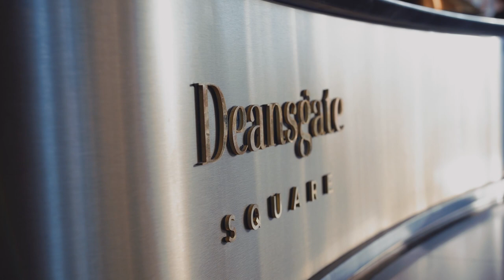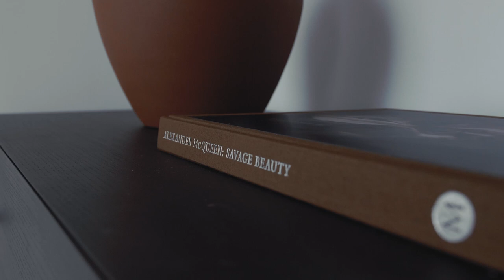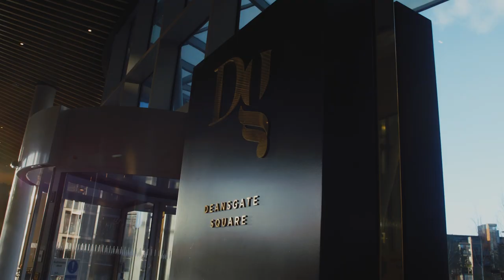Inside a £2.2 Million penthouse - the tallest in the UK! (Full Tour) | Property Hub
Welcome Becks to her YouTube debut!

Today we are going to take you on an in-depth tour inside the UK's tallest residential tower, Deansgate Square.

Hit play and let’s head inside the penthouse.